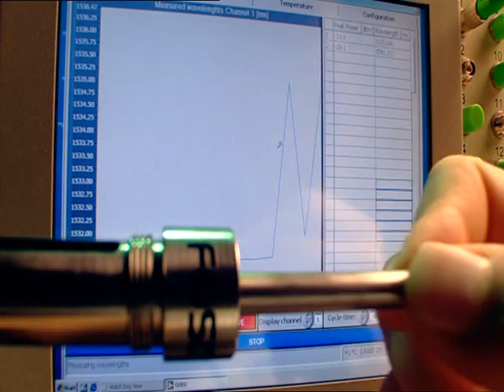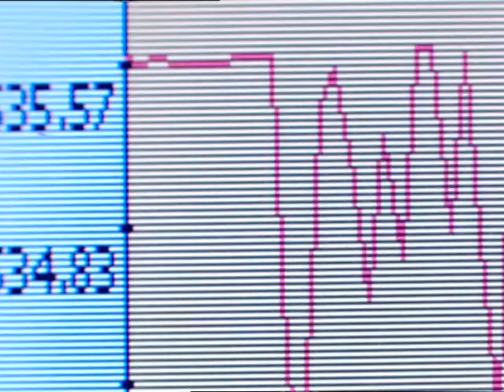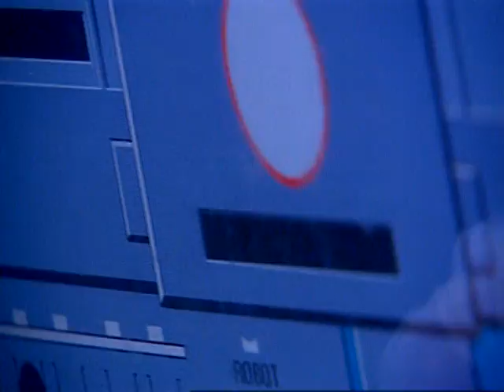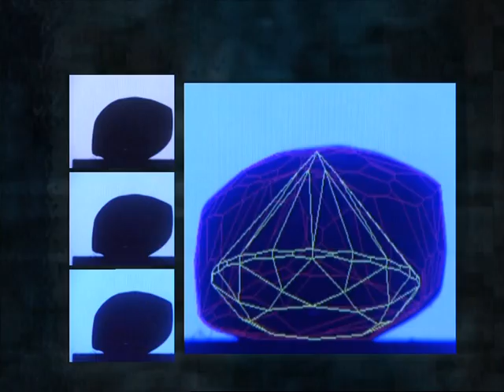Why Invest in Flanders, the heart of Europe ?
FIT (Flanders Investment & Trade) provides confidential advice free of charge to foreign businesses looking to set up or expand operations in the Flanders region of Belgium,  located in the heart of Europe !